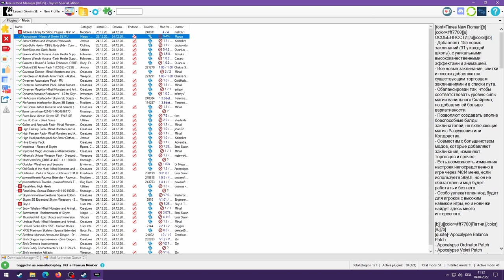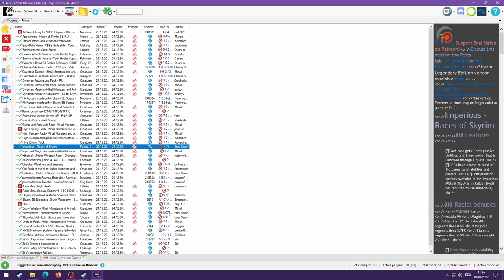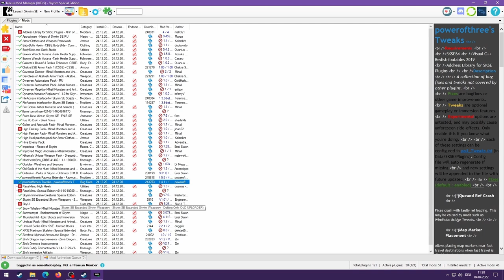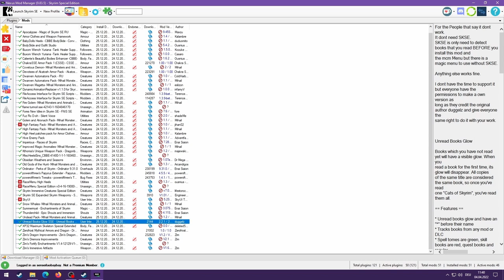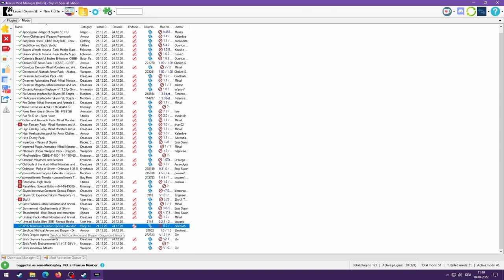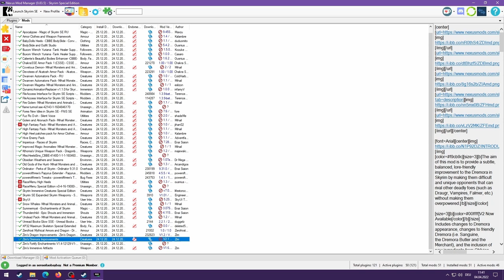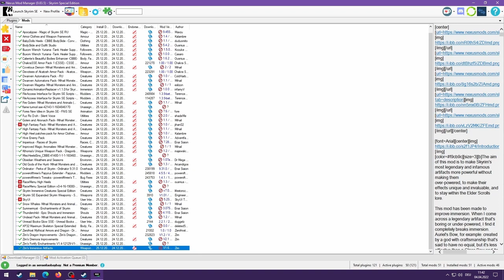Let´s play Skyrim [001] - Vorstellung Mods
Skyrim ist zwar schon etwas alt, aber mit diesen Mods wird es wieder wie neu!

-Mehr Zauber
-Mehr Kreaturen
-Neue Dungeons
-Neue Artefakte
-Tolle Wettereffekte!

In der ersten Foige stelle ich euch alle Mods vor, und ab der zweiten Folge geht es richtig los ;).